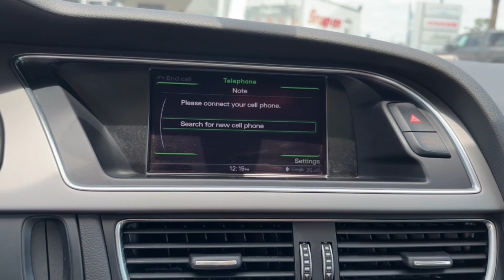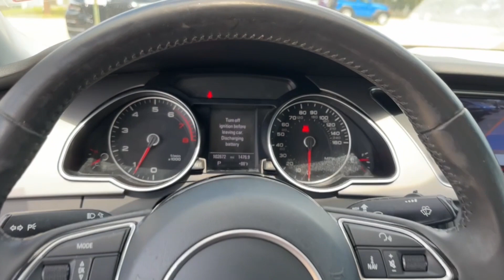2013 Audi A5 Cocoa Beach, Palm Bay, Kissimmee, Deltona, Titusville, FL 24127A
Used 2013 Audi A5 Premium Plus available in Titusville, Florida at Parks CDR Space Coast. Servicing the Cocoa Beach, Palm Bay, Kissimmee, Deltona, FL area.

5600 U.S. 1

CARFAX One-Owner. Recent Arrival! New Price! 2013 Audi A5 2.0T Premium Plus quattro Located at Parks CDJR Space Coast in Titusville. Come on over and let us take care of your vehicle needs. All vehicles have cosmetic blemishes. Pricing reflects all issues. Sold as is with all faults. We price vehicles very aggressively online We also protect all of our vehicles with Parks Plus. Additional protections are not included in advertised price. See dealer for details. Local Trade SUNROOF CLEAN CARFAX One Owner VEHICLE MAY NEED WORK NOT INCLUDED IN ADVERTISED PRICE SOLD AS IS WITH ALL FAULTS quattro Black Leather 10 Speakers 8.5J x 18 5-Spoke V-Design Wheels Air Conditioning Alloy wheels AM/FM radio: SiriusXM CD player Power moonroof Radio data system Radio: Audi Concert System w/1CD Player Rain sensing wipers.Come visit the ALL NEW PARKS CDJR SPACECOAST. Delivering the Experience you Deserve! Come on over and let us take care of your vehicle needs. Located at Parks CDJR Space Coast in Titusville. All vehicles have cosmetic blemishes our Vendors do their best to recondition all vehicles for resell. Pricing reflects all issues. Sold as is with all faults. We price vehicles very aggressively online We also protect all of our vehicles with Parks Plus. See dealer for details. Second Key Floor Mats Owners Manual May Not Be Available On All Pre-Owned Vehicles. While Every Reasonable Effort Is Made To Ensure The Accuracy Of This Data We Are Not Responsible For Any Errors Or Omissions Contained On These Pages or ANY 3rd Party Websites. Advertised Price Does Not Include Tax Title License $899.95 Doc Fee Parks Plus Addendum $2995.00 or reconditioning fees on pre-owned or New vehicles.20/30 City/Highway MPGAwards:* 2013 KBB.com 10 Best Certified Pre-Owned Luxury Cars Under $30000Reviews:* The 2013 Audi A5 series provides the kind of grace and beauty seemingly lost on so many cars today yet doesnt sacrifice comfort or confidence in the process. Fuel economy and power go hand-in-hand with the A5 and most models can be equipped with a manual transmission. Source: KBB.com* Classy styling; confident handling; uptown interior; frugal fuel economy; available all-wheel drive. Source: Edmunds